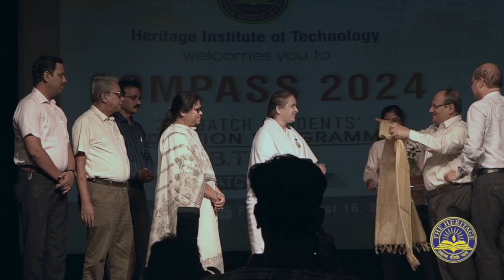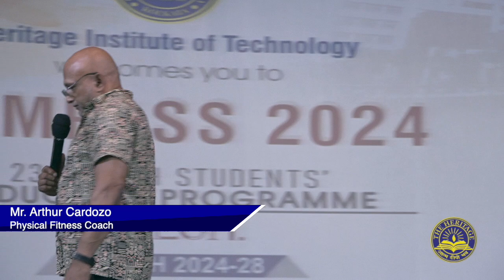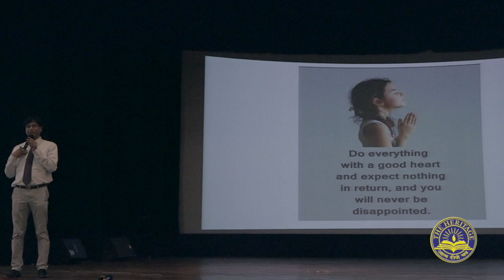Compass 2024: Day 2 and 3 at Heritage Institute of Technology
The insightful activities that took place on Day 2 and 3 of Compass 2024, the Student induction program for the incoming B.Tech batch were carefully organized by HERITAGE INSTITUTE OF TECHNOLOGY. These days were filled with engaging lectures and various activities aimed at helping the new students transition smoothly into their academic journey.

The Heritage Pod

Media Wave Heritage